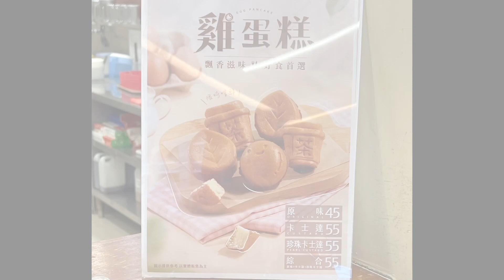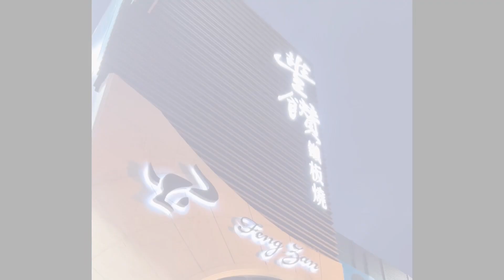秋の台湾生活の様子を撮影してみた！｜我拍攝了台灣秋天的生活！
今回は秋の台湾生活の様子を撮影してみました！

ほぼ食べてばかりですが　笑

台湾の風景や料理などを撮影して、このチャンネルを観てくれた方々が、台湾旅行に行きたいと思える動画も作れるようにしていきたいです😅

これからもまだ頑張ります！よろしくお願いします✨

※個人メールは動画のコメント欄または、Instagramからお願いします。